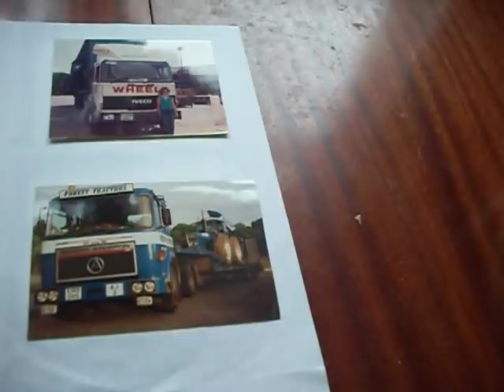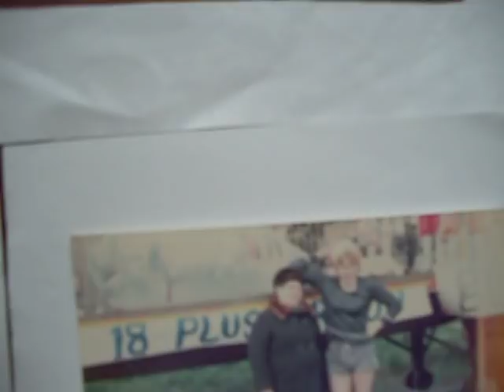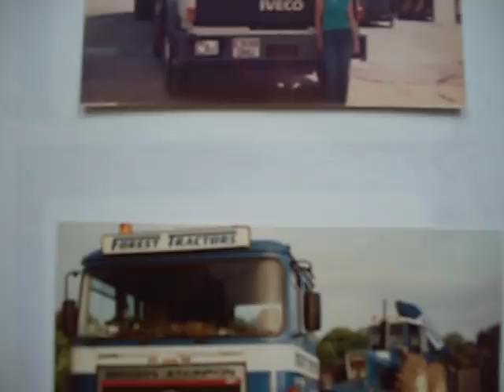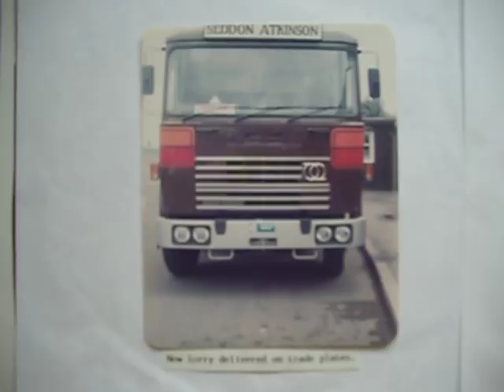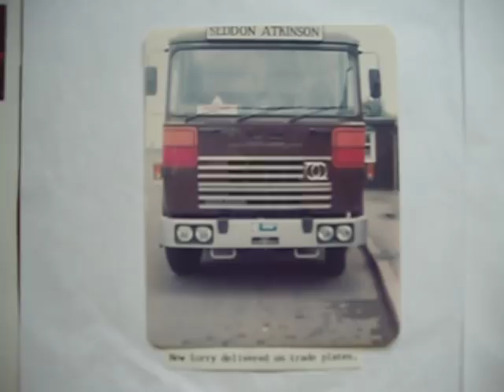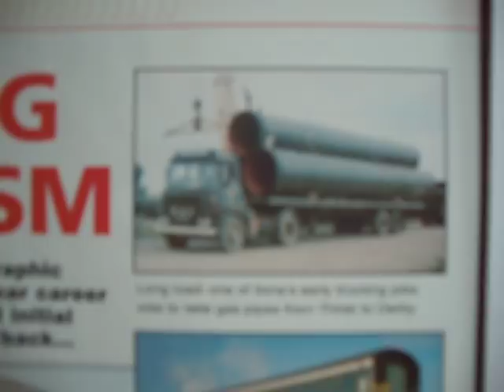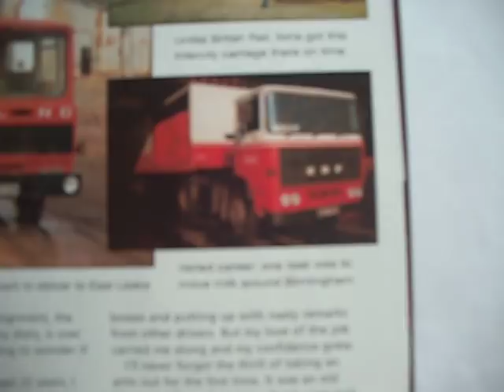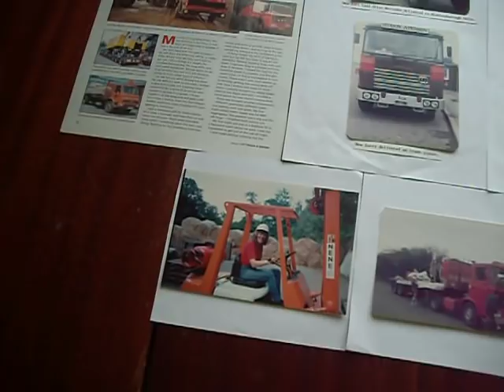My Trucking Life. Part 3.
Continuing the story. I left my job at Nestle, and started a new job with an agency. New vehicles to drive, new loads to deliver, lots to learn. Gaining experience, and boosting my confidence.